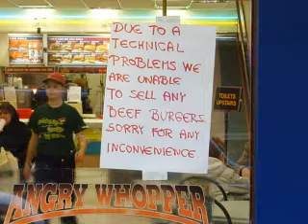Burger blog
just a quick video blog about something i saw in town that shocked me so much i will have nightmares for years to come!